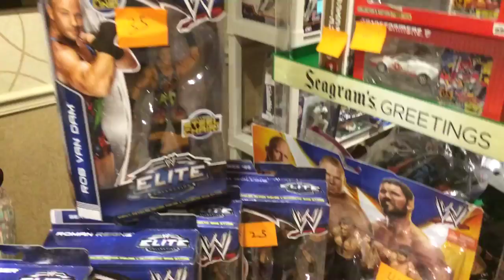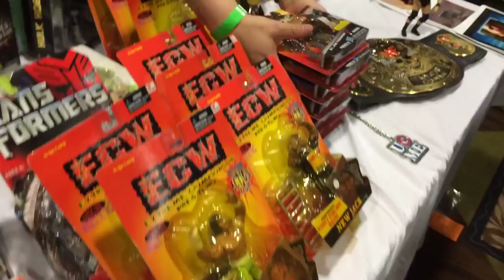NJCC March 9, 2014 TOY ROOM TOUR! WWE, Transformers, GI Joe and MORE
Ebenezer Mittelsdorf from grims toy show takes you on a funny walk through tour of the dealer room tables, shelves and displays of the March 9, 2014 NJCC convention in Cherry Hill NJ in this hilarious action figure store shop toy run review!